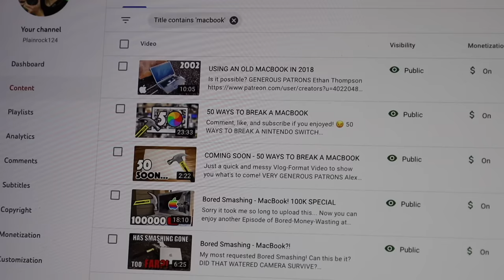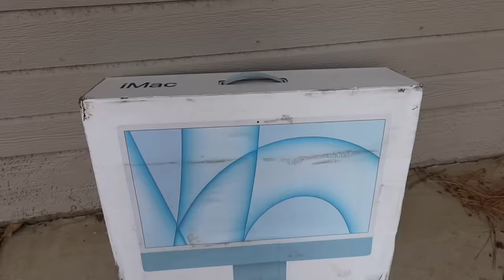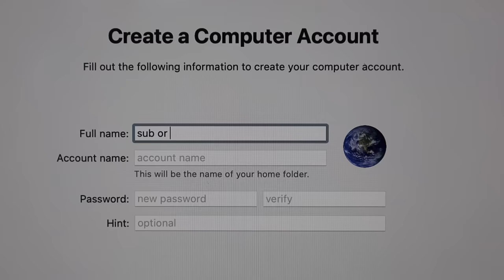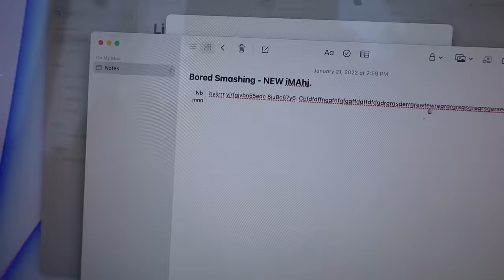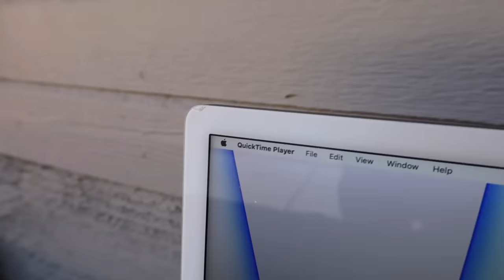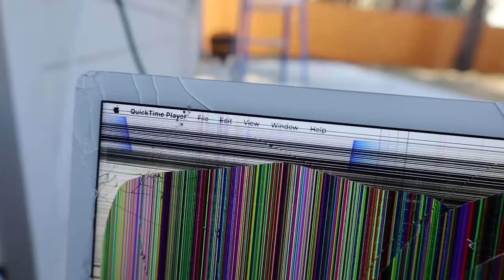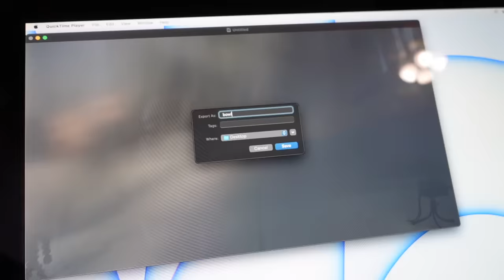Bored Smashing - NEW iMAC 🍎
Apple M1 iMac Speed Test - How fast can a bowling ball break it?